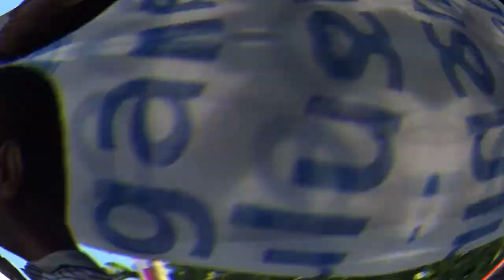PAROKI LONGINUS WOLOWIO CUP 2022